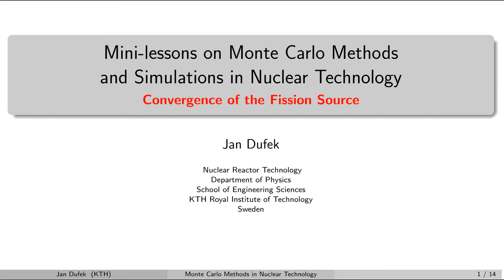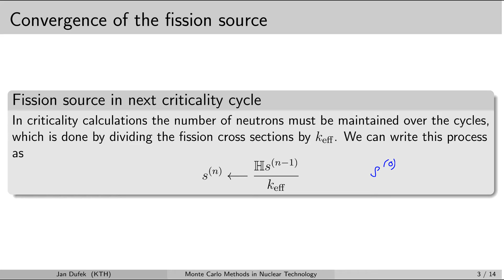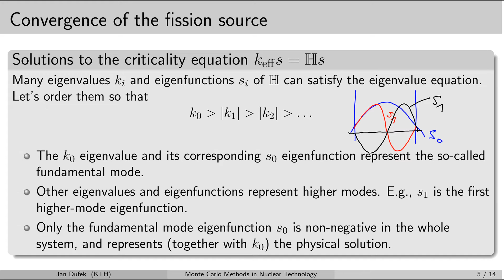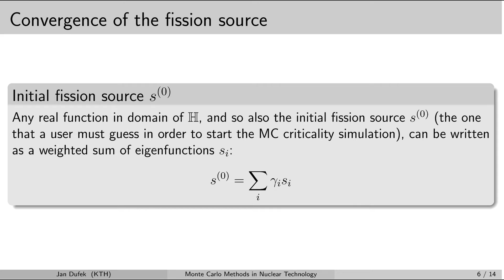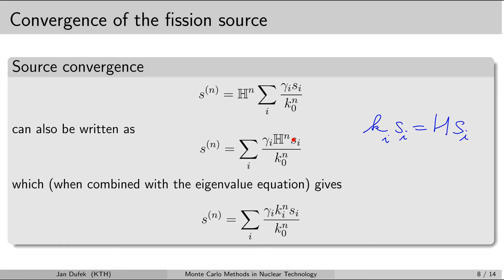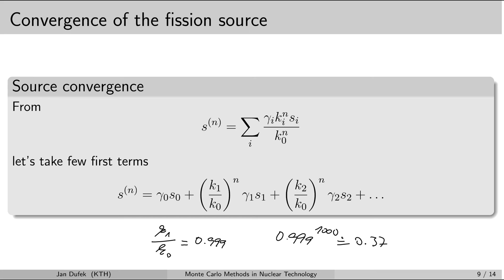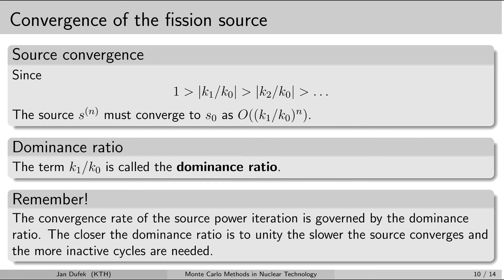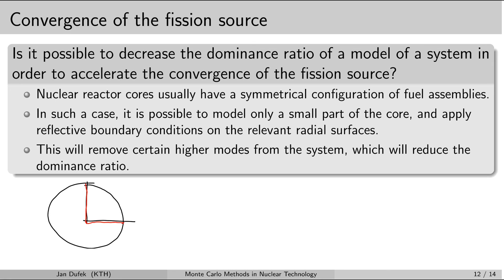MC simulations: 6.1 Convergence of fission source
Lessons on Monte Carlo methods and simulations in nuclear technology. KTH Royal Institute of Technology.